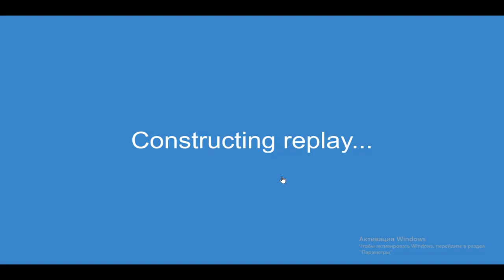[60FPS] World Record CREATE A MEME FACE 45.17 sec. | HW